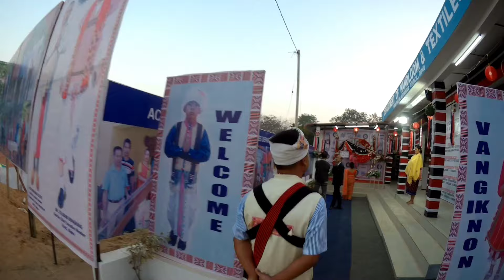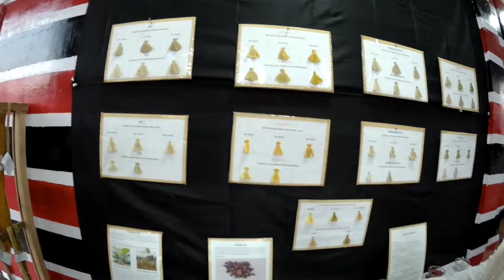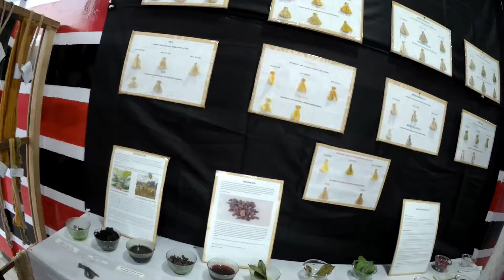HANDLOOM Department Taralangso Golden Jubilee Celebration Diphu Karbi Anglong Assam